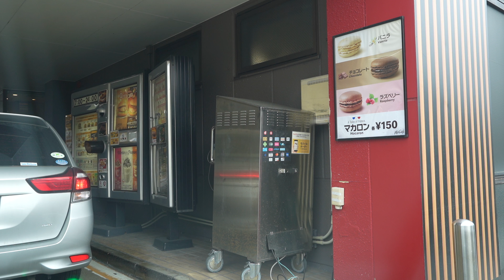【α7C】マクドナルド仙台ドライブスルーいかぽっぽたこ焼き【車載動画】マック。マクド。McDonald's Drive Through【Dashcam】ドラレコドライブ動画。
【α7C】マクドナルド仙台ドライブスルーいかぽっぽたこ焼き【車載動画】マック。マクド。McDonald's Drive Through【Dashcam】ドラレコドライブ動画。仙台市内をドライブ。車載動画。

仙台にせまりくる津波地震ライブ再生リスト　東日本大震災　311　瞬間　仙台湾mac

東日本大震災津波の濁流に飲み込まれる車、人の瞬間動画。311地震発生の瞬間。地震ライブ生放送！3.11sekiyu JAPAN Tsunami earthquake live!

映画号泣「東日本大震災三陸沖地震ライブ震度７」地震発生の瞬間！2011年3月11日 14時46分ごろ　津波あり　緊急地震速報　瞬間　生放送mac　JAPAN earthquake TUNAMI LIVE!

東日本大震災地震津波。地震発生の瞬間！震度7激震ライブ！緊急地震速報。311　中継　生放送mac

大地震発生！福島県沖地震津波震度６強。地震発生の瞬間！2022/03/16。津波あり　緊急地震速報　瞬間　生放送mac　JAPAN earthquake TUNAMI LIVE!

完全地震ライブ震度6。地震発生の瞬間！ 緊急地震速報　瞬間　生放送２Ｈ

完全地震ライブ震度5。地震発生の瞬間！ 緊急地震速報　瞬間　生放送２Ｈ

仙台空港を襲う地震津波ライブ！地震発生の瞬間　仙台湾　東日本大震災　JAPAN Tsunami earthquake LIVE!

任天堂
¥32,970